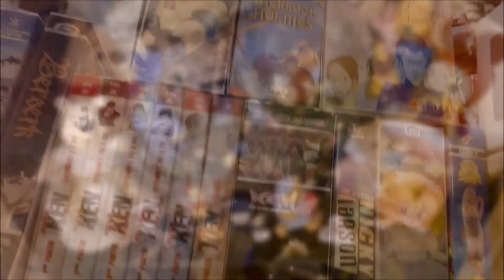abonnement Pop in a Box de mars 2020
Des bisous ! Ginie & Yan

Les musiques diffusées sur la vidéos sont libres de droits :
- (Générique de début) safety net : Riot
- (Générique de fin) bomber(sting) : Riot